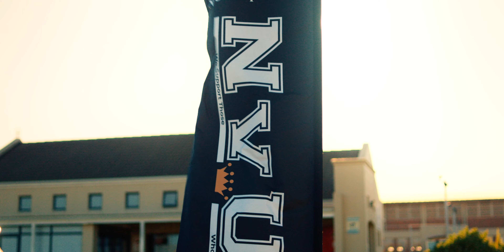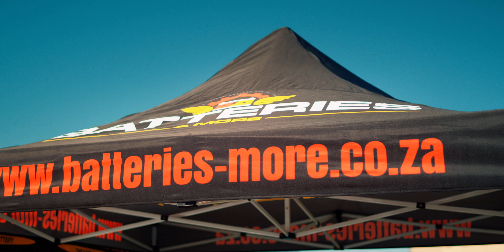Spring Auto Fest 2023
Morning shots was good, then bright sun conditions started hindering nice cinematic footage. Despite the bright and harsh sunlight conditions we pushed through to our best ability. Had to leave a bit early due to other commitments.

2nd song from a mix tape